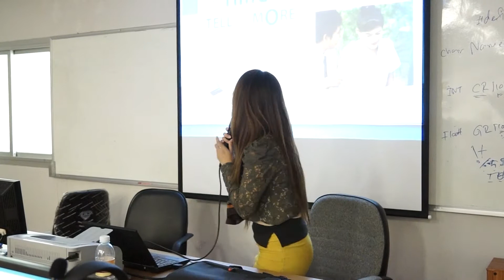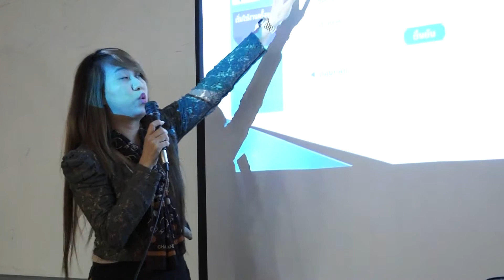Tell me more บุคลากร ภาคพายัพ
สำนักวิทยบริการและเทคโนโลยีสารสนเทศ มหาวิทยาลัยเทคโนโลยีราชมงคลล้านนา
ร่วมกิจกรรมส่งเสริมทักษะภาษาอังกฤษออนไลน์ด้วยโปรแกรม Tell me more
สำหรับบุคลากรสายสนับสนุน (ภาคพายัพ เชียงใหม่)
 19 กันยายน 2555
ณ ห้องปฏิบัติการคอมพิวเตอร์ 1-4
 มหาวิทยาลัยเทคโนโลยีราชมงคลล้านนา ภาคพายัพ เชียงใหม่

กลุ่มงานผลิตสื่อมัลติมีเดีย สำนักวิทยบริการและเทคโนโลยีสารสนเทศ